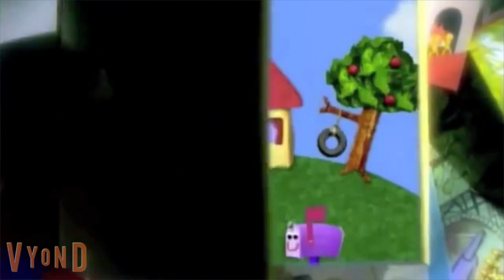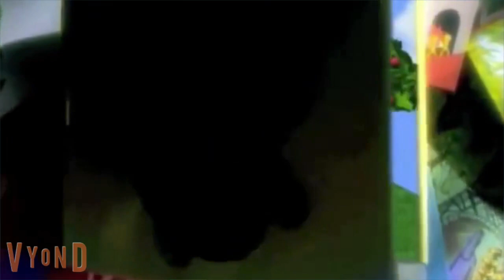Blues Clues intro bloopers part 1